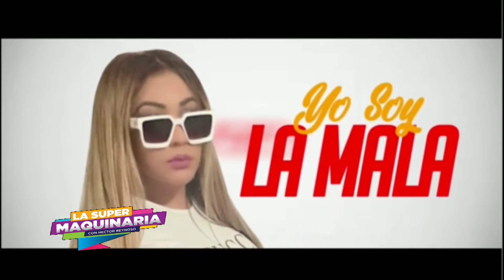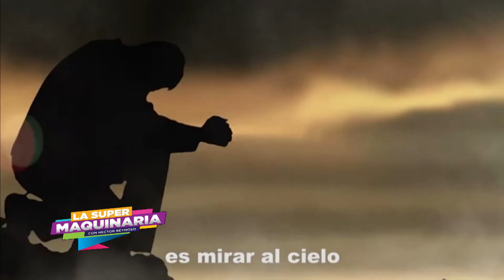EN BOCA DE LAS GENTES LA SUPER MAQUINARIA CON HECTOR REYNOSO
LA SUPER MAQUINARIA CON HECTOR REYNOSO
POR SUPER CANAL 33 Y SUPER CANAL CARIBE
EE.UU. 12M Y REP. DOM. 1 PM.
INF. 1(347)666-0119